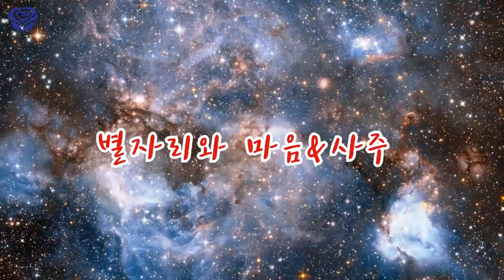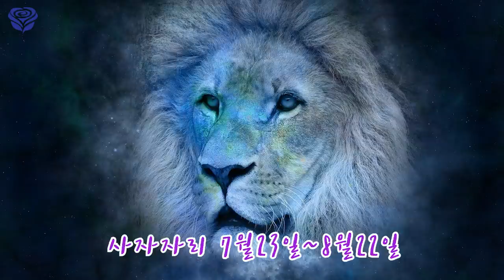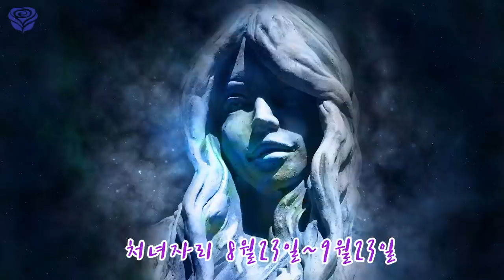🎇별자리에 따른 마음과 운명?! ✨ (feat. 영신아가🎈)